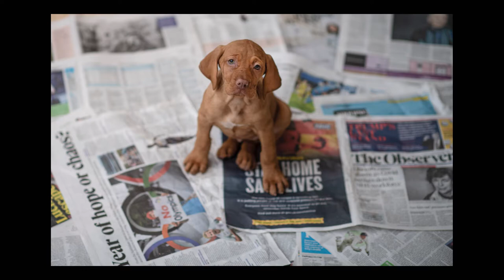A year in the life